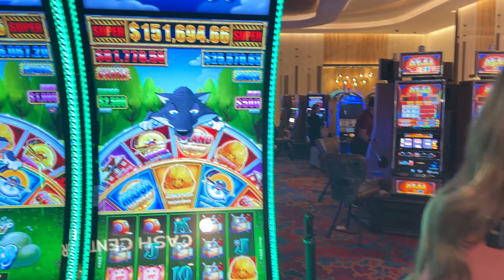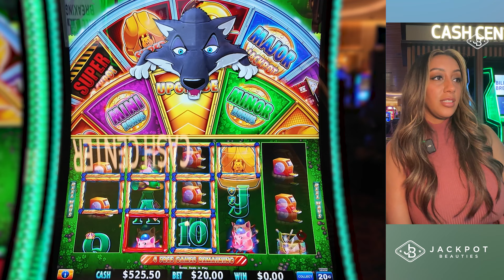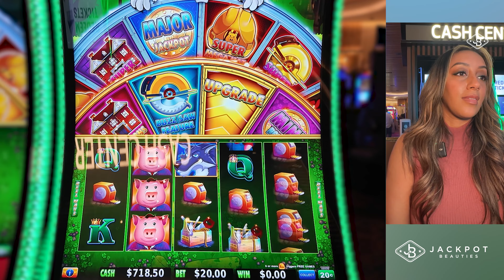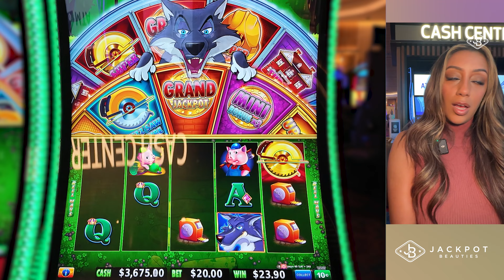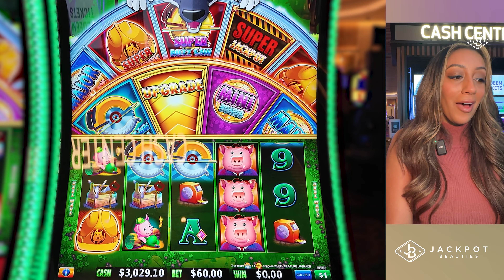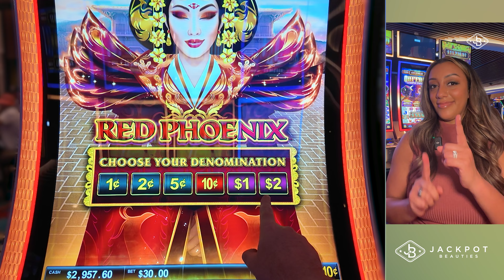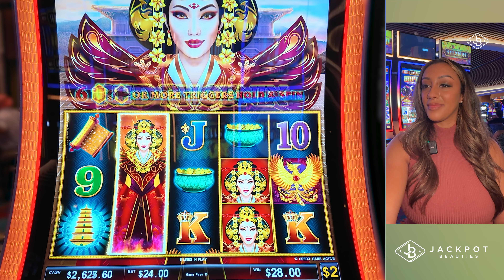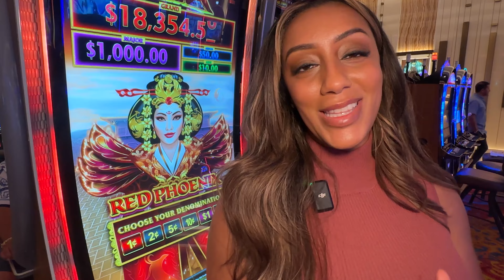I JUMPED OUT OF MY SEAT! Hitting the Mansion Bonus on Huff N Even More Puff!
Earn points  just by taking simple actions such as subscribing to Jackpot Beauties & The Peppermill Resort & Casino, liking posts, sharing videos, watching videos, etc.  Some of these are one time actions while others can be done daily. The winner with the most points by the end of the sweepstakes ( 10/29/24) WINS! Here is what the winner receives:

★ $2,000 in Free Play
★ Up to $1,000 in Airfare if necessary
★ Two night accommodations in a luxury suite.
★ $300 dining credit.

The winner will meet me at The Peppermill on weekend of November 8th where we will go live together so everyone can see how you do and if you win! Whatever you win, is yours to keep!

So start earning those points today for your chance to WIN!